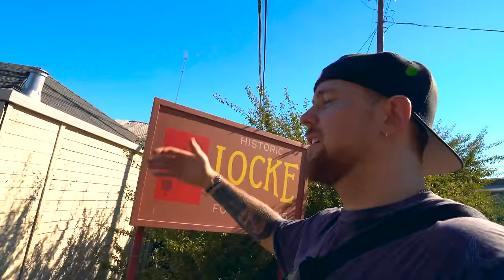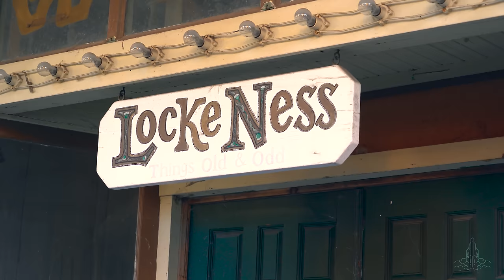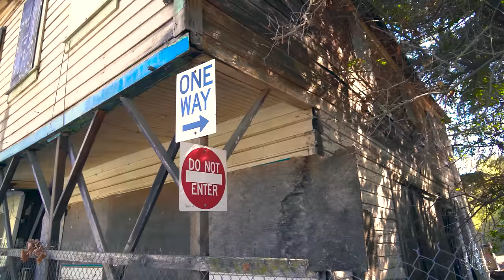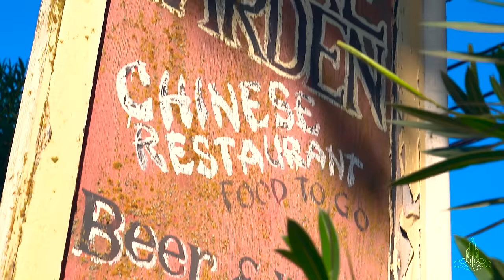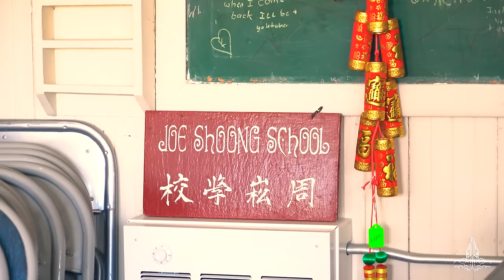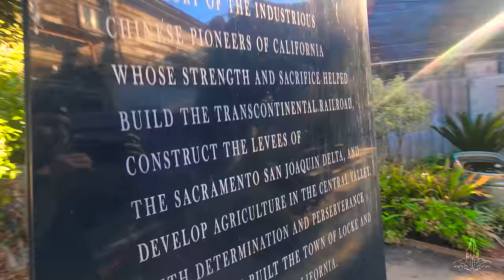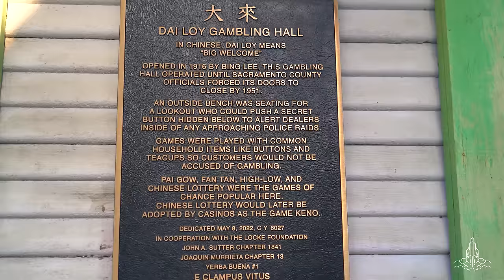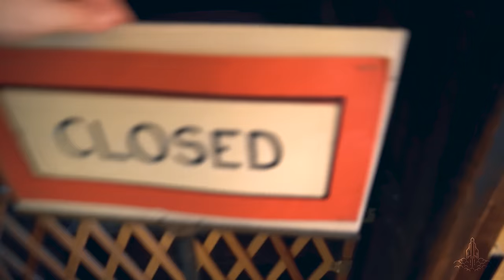California's Most Historic & Controversial Delta Town: LOCKE!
Locke, CA sits on the Sacramento River in the Sacramento-San Joaquin Delta region. A historic, somewhat preserved post-wild west enclave with a shady past. A rumored territory of the Tong Mafia in the Dai Loy Gambling Hall, Locke is one of the best examples of a rural Chinatown in California, but there is more to it than that. From a railroad camp to a living museum, the history of Locke is riddled with controversy and mystery.